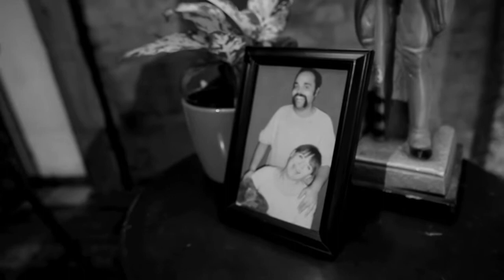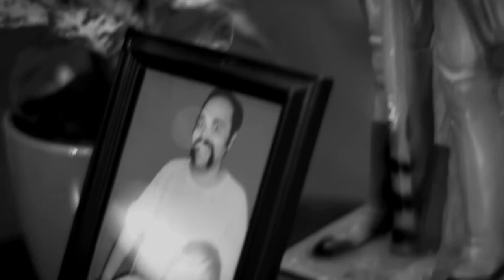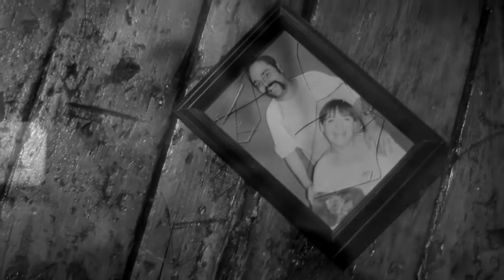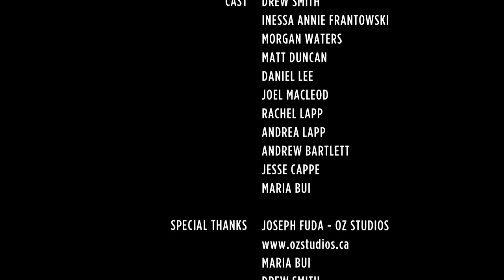Doctor Ew - Let's Make It Legitimate (Directed by Joel MacLeod)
Written & Directed by Joel MacLeod, Cinematography & Editing by Jesse Cappe. "Let's Make It Legitimate" is from Drew Smith's first solo album, "Gadzooks" (2010), released on Fuzzy Logic Recordings (fuzzylogicrecordings.com).
Video Shot on location at Oz Studios (ozstudios.ca) in Toronto, Canada.